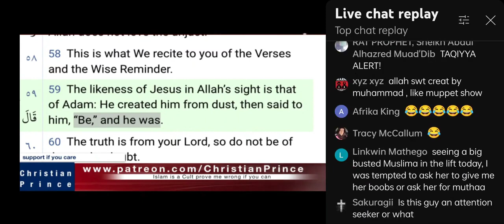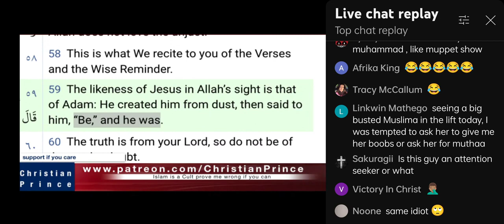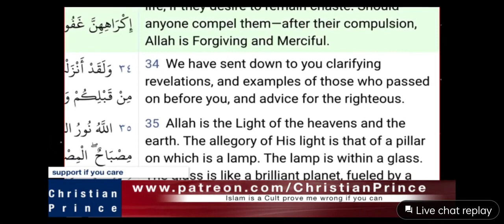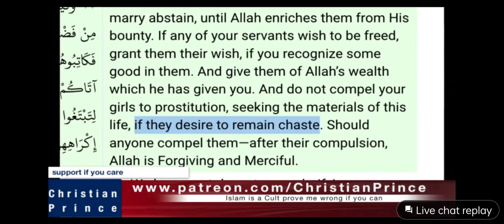Why Muslims say Andrew Tate is a kafir? | solid believer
Andrew tate
muslim
Christian prince video
andrewtate exposed